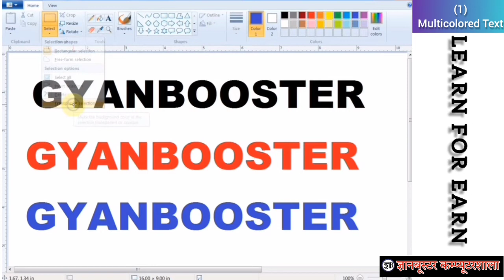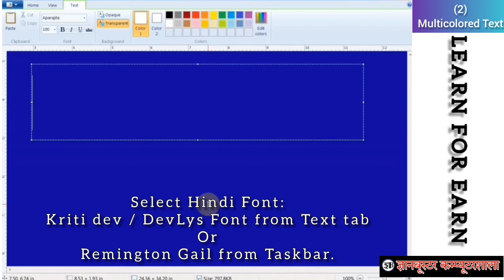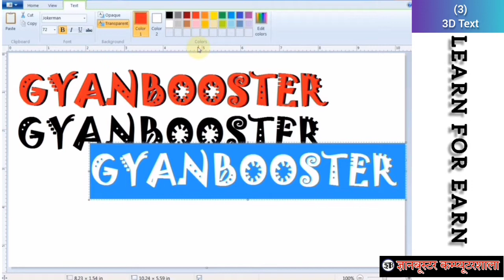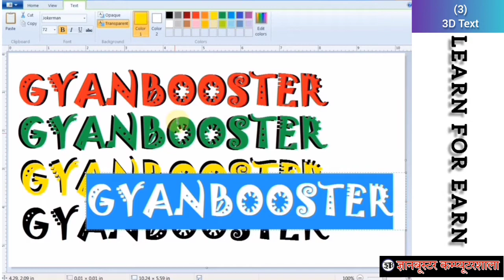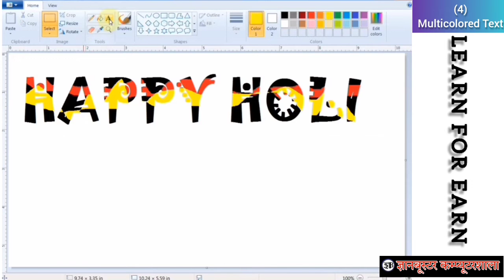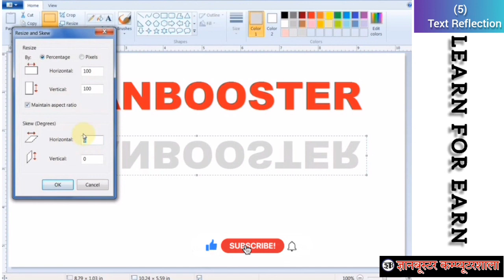How to make 3D Text, Multi Color Text, Reflection Text? in Paint [TextArt]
ms paint
mspaint
ms paint drawing
mspaint drawing
microsoft paint
How do you design a text?
How do you make text creative?
How can I make 3D text for free?
How can I make my text look more 3D?
How do you make reflection text?
How do you make multicolor text?
How do you make your words colorful?

HIGHLIGHTS :
In this video we'll learn how to design 3d text, reflective text & multi color text.
इस वीडियो में हम सीखेंगे कि 3डी टेक्स्ट, रिफ्लेक्टिव टेक्स्ट और मल्टी कलर टेक्स्ट कैसे डिजाइन करें।